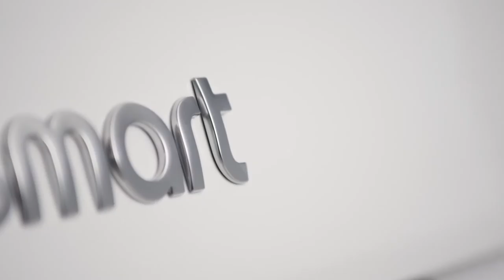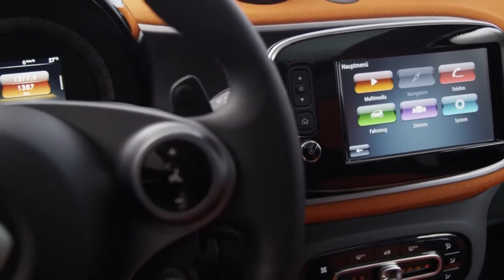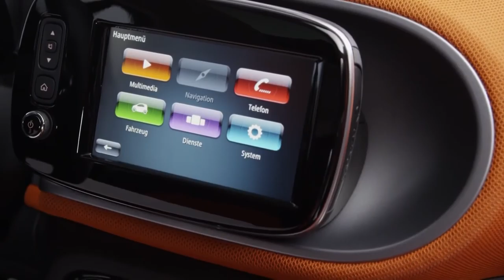Smart ForTwo beauty footage in the studio,sport cars video, sport cars 2016,